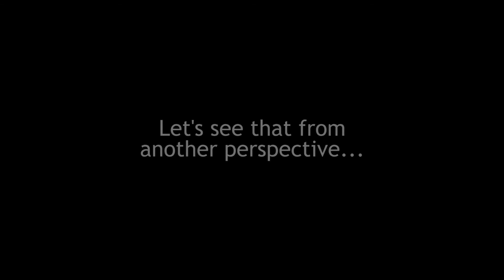BFH Quickies Episode 3: Stunt Pilots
In Episode #3 of Battlefield Hardline Quickies - we get to see some helicopter pilots show off their skills!  My favourite part is the audio remark at the end - I honestly didn't insert that audio, it's 100% coincidental (but impeccably timed).